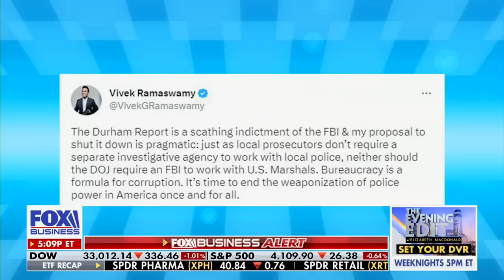Vivek Ramaswamy Exposes FBI Corruption on Fox Business' The Evening Edit 5.16.23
Prepare to be enlightened as Vivek Ramaswamy takes the stage on Fox Business' The Evening Edit, revealing the shocking truths exposed by the Durham Report regarding deep-rooted corruption within the FBI. In this captivating interview, Vivek fearlessly discusses his plans to shutdown the FBI and establish a new federal apparatus dedicated to safeguarding the American people's interests.

But Vivek's vision doesn't stop there. He dives into the urgent need to dismantle the bureaucratic managerial class in Washington, particularly within the Department of Education, as a means to restore American exceptionalism and meritocracy. His bold stance on shutting down these ineffective systems echoes the voices of many who believe in revitalizing our nation's greatness.

Moreover, Vivek boldly tackles the topic of raising the voting age, presenting compelling arguments supported by American youth. He believes that this controversial measure can play a crucial role in renewing our national American identity and fostering an engaged and informed citizenry.

Join the conversation and witness Vivek Ramaswamy's unwavering dedication to exposing corruption, shutting down institutions, and revitalizing our national identity. Don't miss this thought-provoking interview on The Evening Edit.

Truth Social - @VivekRamaswamy
Rumble - @VivekRamaswamy